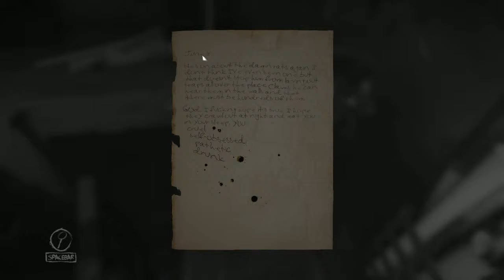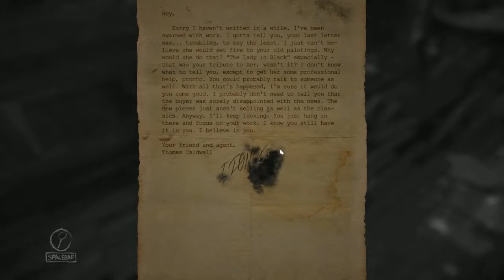Layers of Fear: Those Stupid Rats!!!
The rats start to disappear because of the Thanos Snap... I wonder what will happen next...

Shirts!